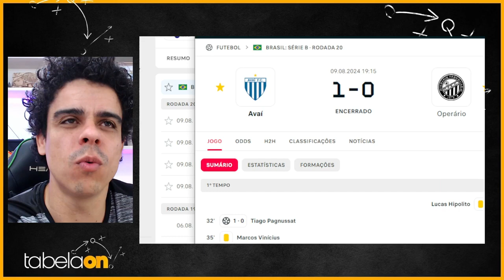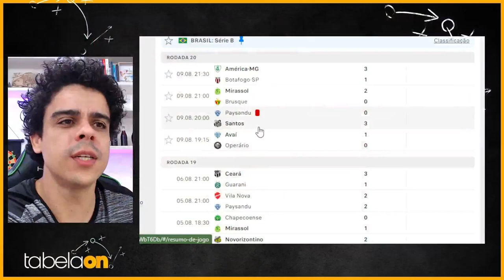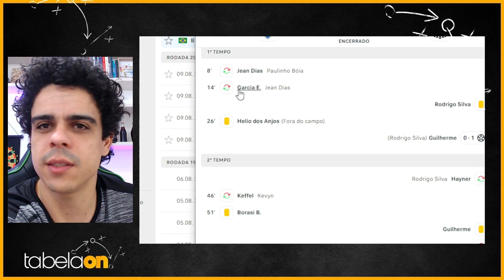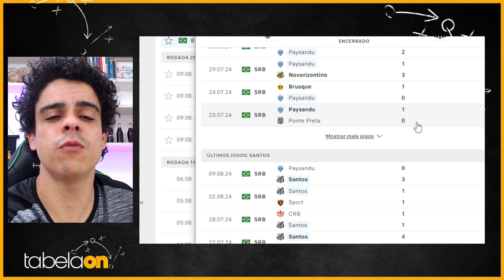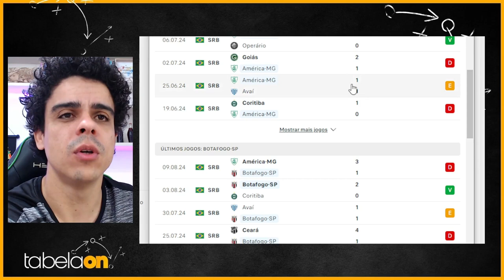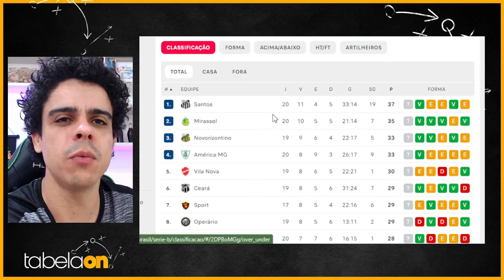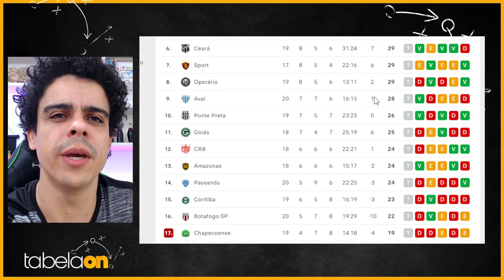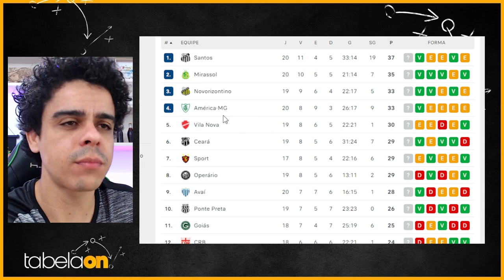🚨 SANTOS VENCE E SE ISOLA. MIRASSOL VENCE E CONSOLIDA NO G4. AVAI E AMERICA VOLTAM A VENCER!